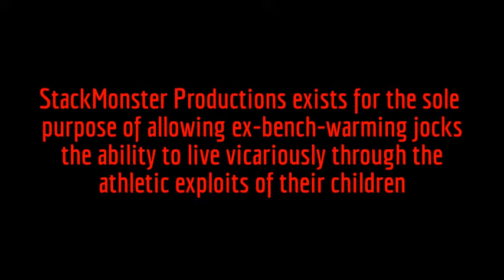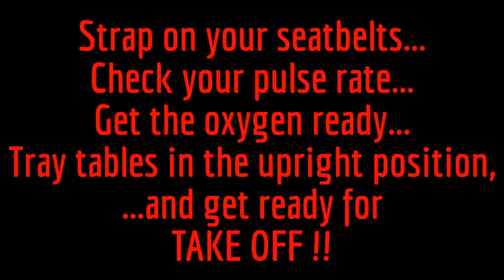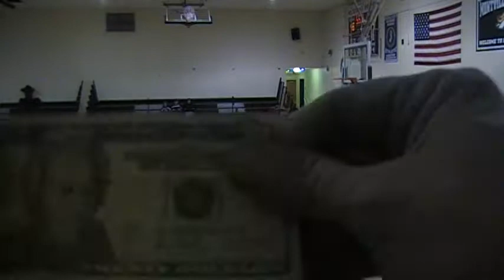2/7/15: Morris Hills-60 vs Montville-51 (OT) MCT 1/4 finals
Check out my Freudian slip at the 40:28 mark followed by the Geometry lesson at 41:25...

At the 32:00 mark, you make the call. Time out, or turnover? ...but at 43:45 Hills gets Redemption!!

Eric Look ties the game at 49:00 !!